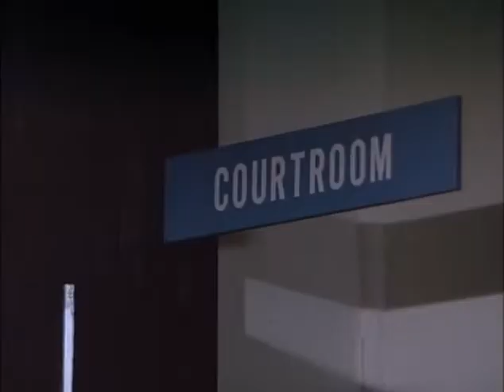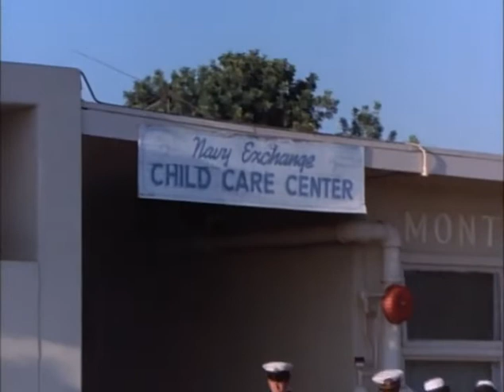McMILLAN Y ESPOSA: Cuestión de ley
Reparto:
Rock Hudson, Susan Saint James, Nancy Walker, John Schuck, Gloria Stroock, Martha Raye, Martin E. Brooks, RIchard Gilliland, James Dobson, Barbara Rhoades, Andrew Duggan

Género: Serie de TV /  Drama. / Intriga |/ Policíaco
Temporada 5
Capitulo 7

Sinopsis
Serie de TV de 39 episodios (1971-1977). Stewart McMillan, un ex abogado, es nombrado comisario de la policía de San Francisco.Su ayudante y amigo es el sargento Charles Enright. Los dos son expertos en resolver los casos más complicados. Sally, la mujer del comisario, se involucra activamente en todos los casos de su marido e incluso investiga por su cuenta. También juega un papel destacado en la serie Mildred, la asistenta del matrimonio.

Premios
1976: Emmy: Nominada a Mejor actriz principal en actuación única (Martha Raye)
1975: Emmy: Nominada a Mejor actriz principal (James) y de reparto (Walker)
1974: Emmy: Nominada a Mejor actriz de reparto en drama (Nancy Walker)
1973: Emmy: Nominada a Mejor actriz principal (James) y de reparto (Walker)
1972: Emmy: Nominada a Mejor actriz principal en drama (Susan Saint James)
1976: Globos de Oro: Nominada a Mejor actriz secundaria de TV (Nancy Walker)
1975: Globos de Oro: Nominada a Mejor actriz secundaria de TV (Nancy Walker)
1974: Globos de Oro: Nominada a Mejor actriz en serie dramática (Susan Saint James)
1973: Globos de Oro: Nominada a Mejor actriz en serie dramática (Susan Saint James)
1972: Globos de Oro: Nominada a Mejor actriz en serie dramática (Susan Saint James)
1977: TP de Oro: Mejor actor extranjero (Rock Hudson)
1974: TP de Oro: Mejor actriz extranjera (Susan Saint James)
1973: TP de Oro: Mejor actriz extranjera (Susan Saint James)